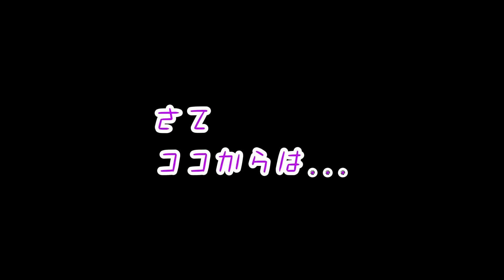ギューッと水分を絞られる柴犬は、お風呂上がりに テンション爆上げです！！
★This growling Shiba Inu is not angry at all. This dog is a loving member of the family who treats its owners with unique expressions of affection.
★ชิบะ อินุผู้คำรามนี้ไม่โกรธเลย สุนัขตัวนี้เป็นสมาชิกที่น่ารักของครอบครัวและปฏิบัติต่อเจ้าของด้วยการแสดงความรักที่เป็นเอกลักษณ์
★这只咆哮的柴犬一点也不生气。 这只狗是家庭中充满爱心的一员，它以独特的感情表达对待主人。
★이 씹는 시바 개는 전혀 화가 나지 않습니다. 이 개는 개성적인 애정 표현으로 주인을 접하는 사랑해야 할 가족입니다.
★ये गुर्राने वाली शीबा इनु बिल्कुल भी नाराज नहीं हैं. यह कुत्ता परिवार का एक प्यारा सदस्य है जो अपने मालिकों के साथ अनोखे स्नेह भाव से पेश आता है। メンバーシップ始めました♪タイちゃんを応援してくれる方はコチラから↓

ご報告：サブチャンネル立ち上げました！
タイちゃん共々、銀ちゃんもよろしくお願いします♪
　★いつも愛のあるコメント、ありがとうございます。楽しく全部、読まさせていただいております♪
　★これからも、こんなタイちゃんですが、よろしくお願いいたします。

　@柴犬大河〈シバケンタイガ〉
　　生年月日　　2013/ 3/ 1　〈 8歳 〉
　　犬　　種　　くろしば
　　性　　別　　オス　　〈 おっさん 〉
　　体　　重　　１６キロ〈 豆柴とは程遠い...ちょっとだけメタボ、しばしばダイエット中 〉
　　特　　技　　ムキ顔・ガルガル・ブヒブヒ・柴カスタネット・柴ちょーちん
　　好　　き　　ナデナデ・お散歩・肉・お団子・おとーさんの顔の脂・干し草
　　嫌　　い　　お風呂・グルーミング・歯磨き
　　愛　　称　　たいが・タイちゃん・タイガー・おデブちん・オッサン柴
　　そ の 他　　嫁・彼女なし。ルームメイトのロップ爺さんがお月さまに帰ってしまったので、うさロス中…。

　　メ　　モ　　いつもガルガルしてますが、怒っていません。
　　　　　　　　家族にだけみせる一種の愛情表現です。
　　　　　　　　１歳を過ぎた頃からガルガルし始めて７年になりますが、
　　　　　　　　威嚇ではないので、今まで噛まれたことはありません。
　　　　　　　　また極めてフレンドリーな柴犬で、家族以外の人・ワンコ
　　　　　　　　には一切ガルガルしません。
　　　　　　　　ちょっと個性的でマイペースな黒柴がみせる、まったりと
　　　　　　　　した日常を記録した動画ですが、基本ガル多めですので、
　　　　　　　　ガル顔が苦手な方には閲覧注意となっております。